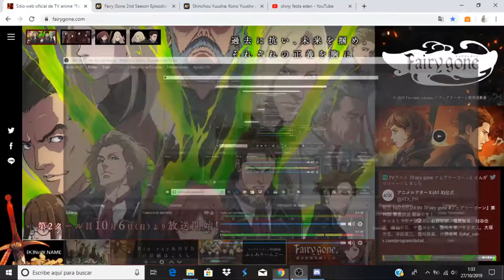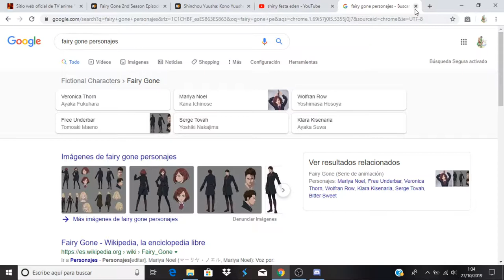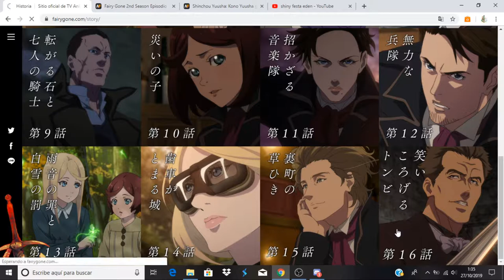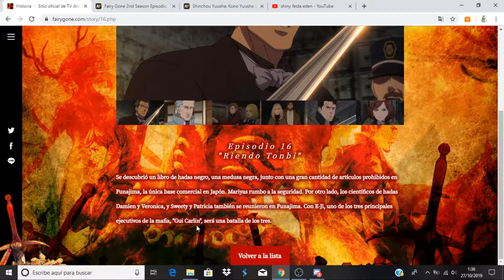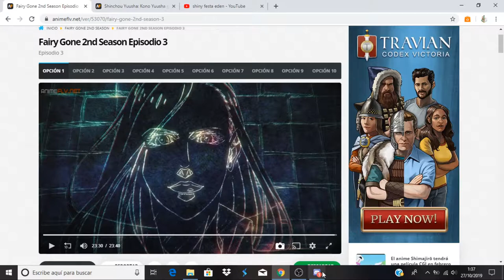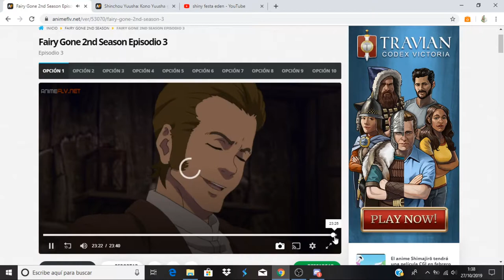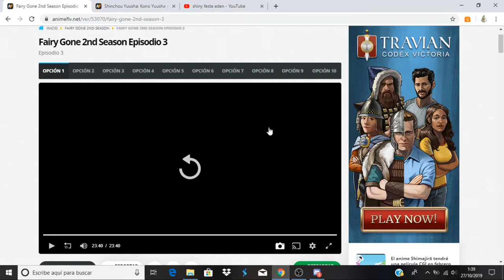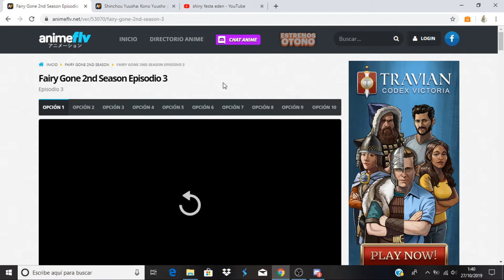Fairy Gone 2nd Season comentando avance del capitulo 4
Anime Opening and Ending: Fairy Gone 2nd Season